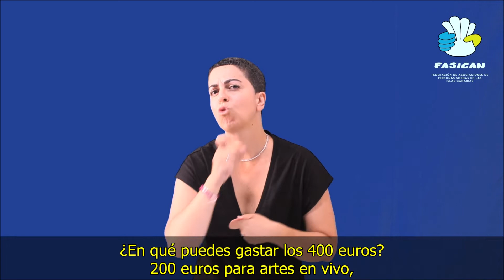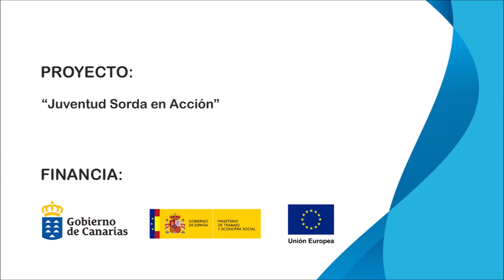Bono 400 euros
FASICANInforma: Ya se encuentra disponible el Bono 400€ para jóvenes que cumplan 18 años en el año 2022.

🎭 200 euros para artes en vivo
🖼️ 100 euros para productos culturales
🎮 100 euros para consumo digital o en línea.

ℹ️ Información ofrecida a través del proyecto Juventud Sorda en Acción subvencionado por @JuventudCanaria.com